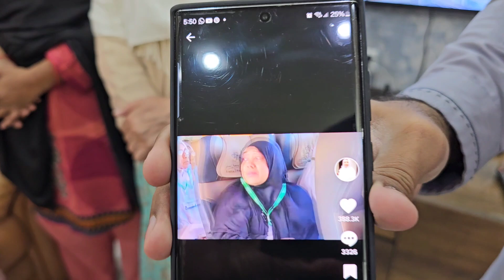Madinah Chorny ki Video Viral | Bint-e-Fatima 15 Mothers Umrah Travel date 8 Jan 2024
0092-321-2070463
Bank Account details.

Acct Title: BINT E FATIMA FOUNDATION
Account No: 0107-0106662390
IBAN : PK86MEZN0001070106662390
Swift Code: MEZNPKKAGRD
Bank name : Meezan Bank Limited

Branch Address : Clifton Branch Ground Floor AL Karam Centre, BCI, Block -7 ,Clifton , Karachi.  Pakistan.